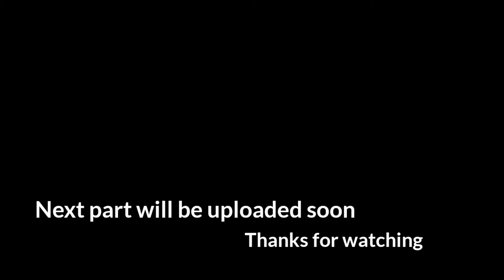Pushpa Drawing.Allu Arjun Drawing|| face shading tutorial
song credit to NCS

tools:

pencil name : HB,2B.

blending tool: blending stump,paint brush,tissue paper.